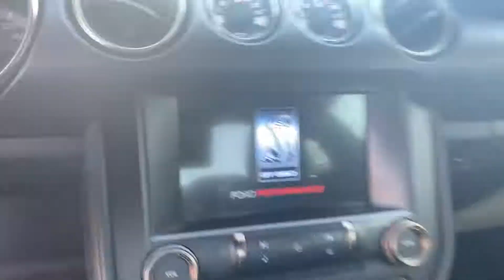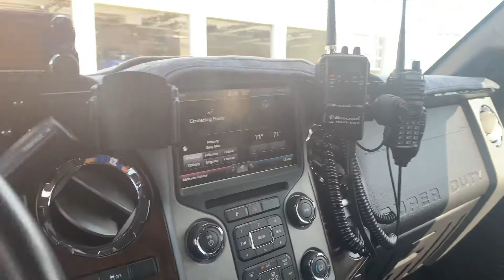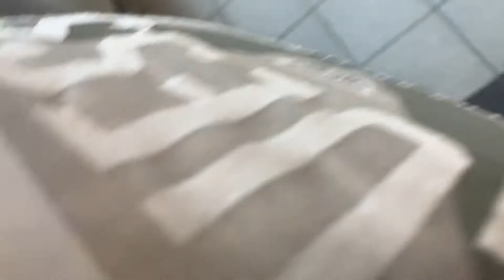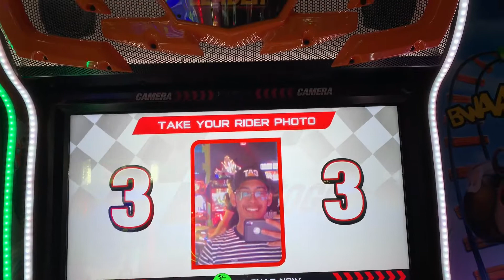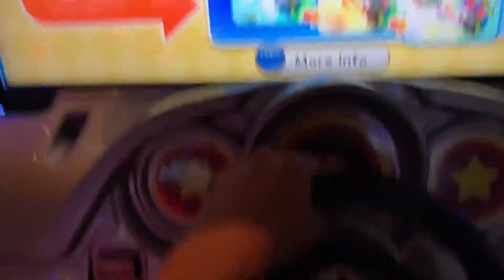Vlog #22 (MAIN EVENT)